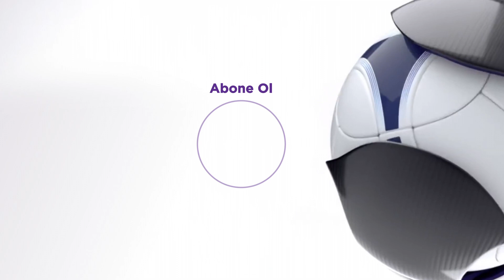ÖZET: İH Konyaspor 0-0 Kasımpaşa | 24. Hafta - 2019/20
Süper Lig’in arşiv maçlarının özet görüntüleri, en unutulmaz anları beIN SPORTS Arşiv Youtube kanalında!